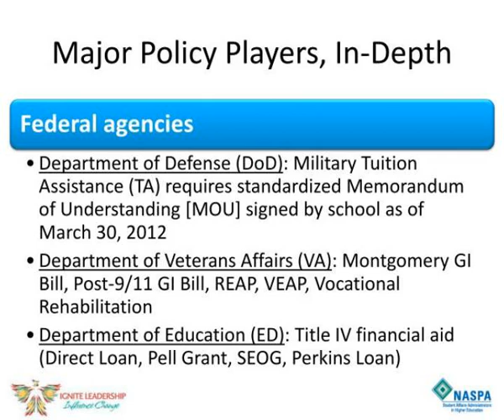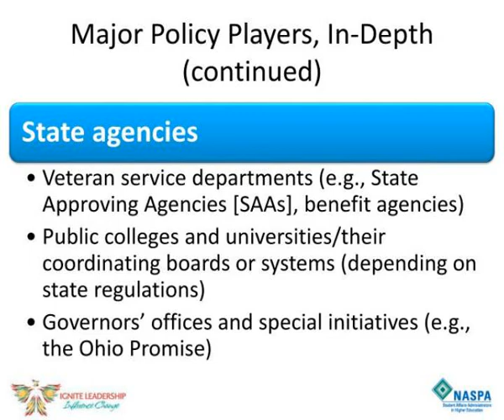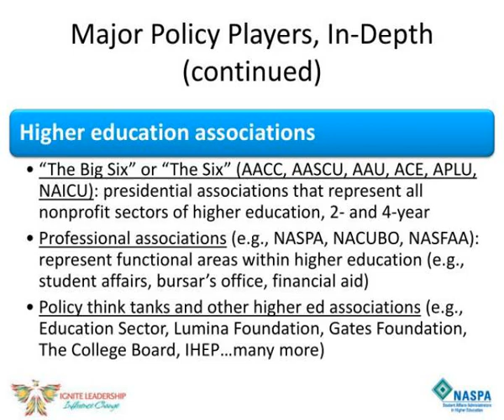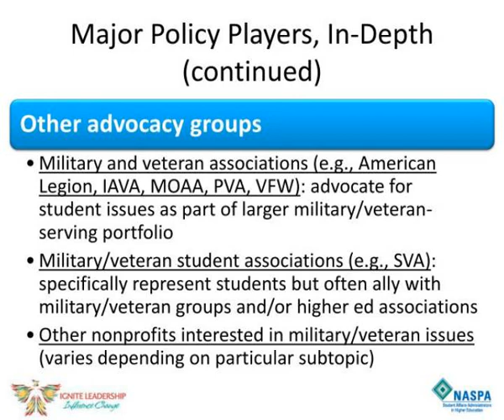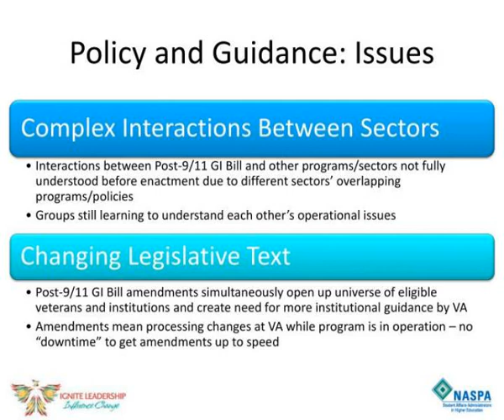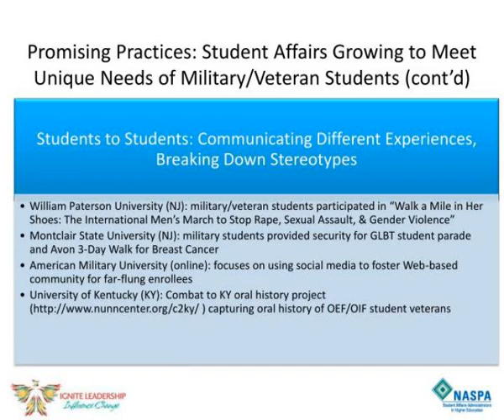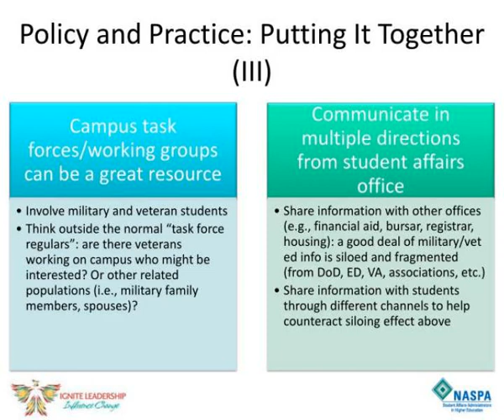dr kathryn m snead servicemembers opportunity colleges soc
Promising Practices, Problematic Policies: Serving Military &amp;amp; Veteran Students in an Ever-Changing Higher Education Landscape.  Dr. Kathryn M. Snead,  Servicemembers  Opportunity Colleges (SOC)  Lesley McBain, American Association of State Colleges and Universities (AASCU)/SOC. Slideshow 3063675 by gusty
 show1 : Dr kathryn m snead servicemembers opportunity colleges soc

 show2 : Military veteran education policy terrain many overlapping players many rules

 show3 : Major policy players in depth

 show4 : Major policy players in depth continued

 show5 : Major policy players in depth continued1

 show6 : Major policy players in depth continued2

 show7 : Policy interactions state and federal

 show8 : Policy interactions federal state and colleges

 show9 : Policy interactions colleges and advocacy groups

 show10 : Policy interactions within colleges

 show11 : Policy interactions military veteran students and everyone else

 show12 : Policy and guidance issues

 show13 : Promising practices student affairs growing to meet unique needs of military veteran students

 show14 : Dr kathryn m snead servicemembers opportunity colleges soc

 show15 : Promising practices reference materials designed to meet unique needs of military veteran students

 show16 : Promising practices state agency institution cooperatives to better serve military veteran students

 show17 : Policy and practice putting it together i

 show18 : Policy and practice putting it together ii

 show19 : Policy and practice putting it together iii

 show20 : Policy and practice putting it together iv